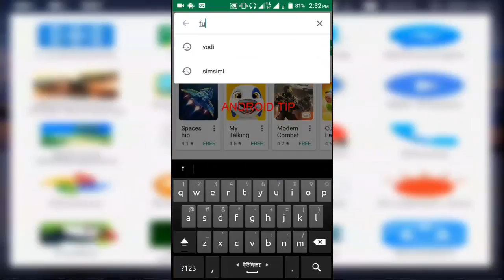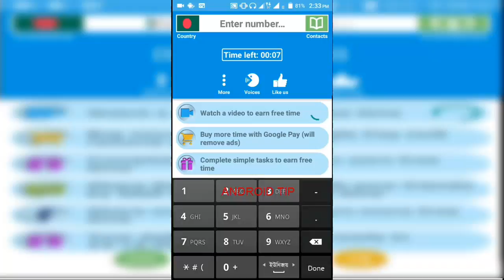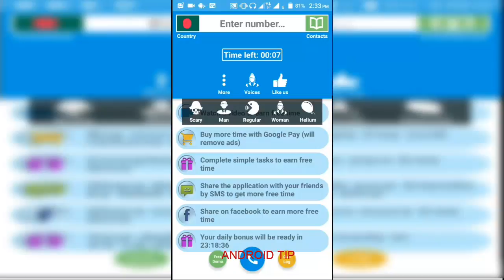এখন থেকে ফোন করুন মেয়ের কন্ঠ করে।amazing voice changer 2017how to voice change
এখন থেকে ফোন করুন মেয়ের কন্ঠ করে।hOW TO cALL gIRL vOICE 2017